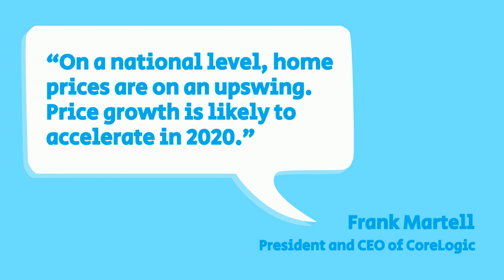Home Prices Are On the Rise | Central Coast, California